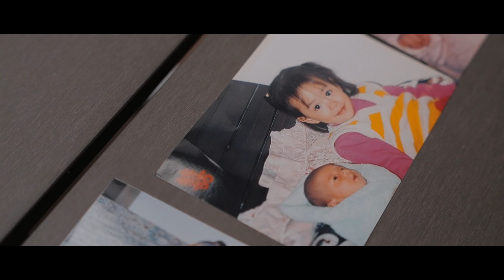蔚任｜婚禮錄影｜台南.安平｜迎娶午宴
「可能就是因為你們是我最親密的家人，所以即便我有任何不開心，表現在你們面前，你們還是會依然愛我、包容我」